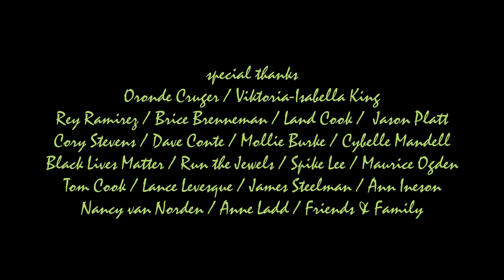Now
There is never a better time.